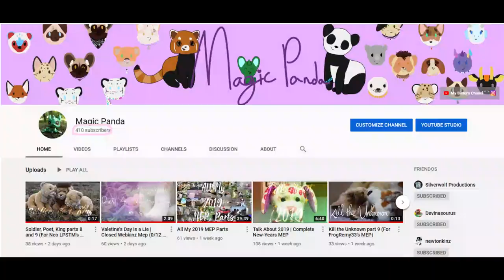It Just Be Like That Sometimes | 400 Subscribers Webkinz Music Video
I know I say this in all my subscribers specials, but, hsieu isenoo 400 subscribers?! That's insane!

Most of them are probably inactive, but that's still a huge number of people.

Thank you all so much for supporting me and my channel, it's made such a huge impact on my life I have no idea who I would have been without it, and without you guys.

Starring:

Mal the Mallard Duck
Rio the Tropical Island Pup
Bagel the Beagle
Winter Solstice the Ice Penguin
Velvety the Velvety Elephant

Toto the Elephant
Thunder the Rockerz Rabbit
Pete the Schnauzer
A King Schnauzer
Luka the Lil Kinz Poodle
Blaire the Spooky Puppy
Dodie the Orange Soda Pup
Malinda the Springer Spaniel
Malin the Black and White Springer Spaniel
Griffin the Small Signature Fox as Felicity

Thanks fur watching! Hope you enjoyed!

:D